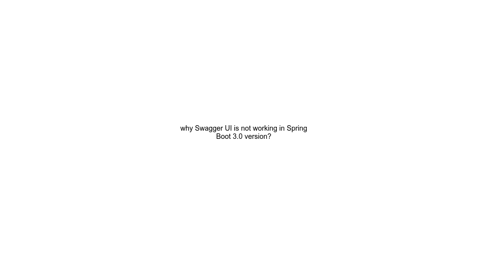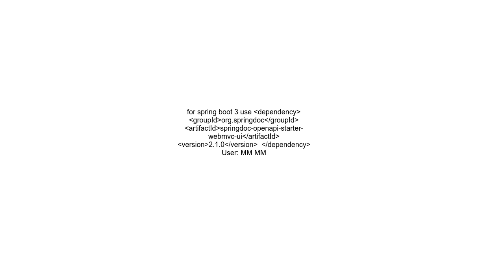why Swagger UI is not working in Spring Boot 3 0 version